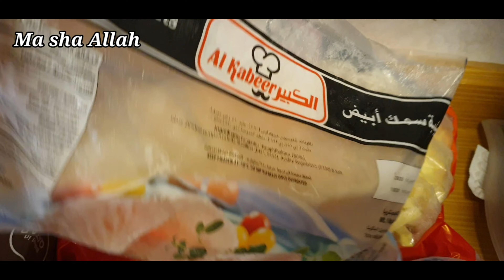How I save my money in groceries// buying things on sale // weekend vlog